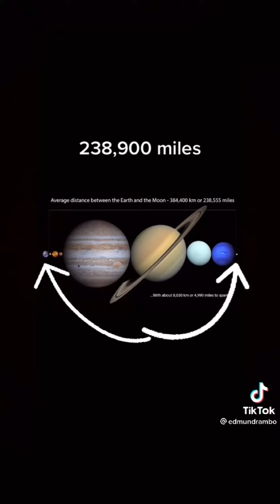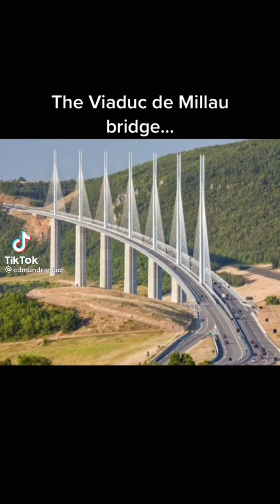Stuff bigger than you think ||Part.1